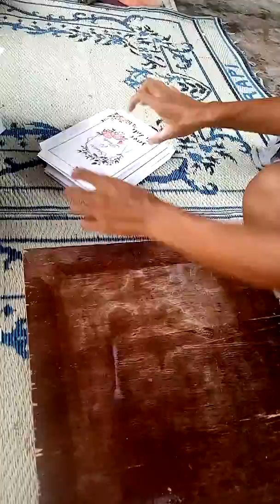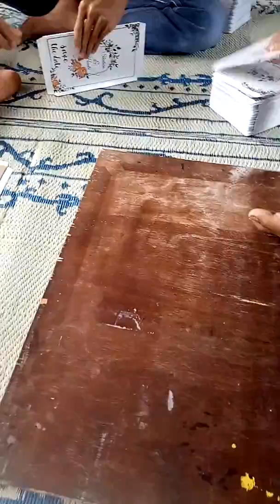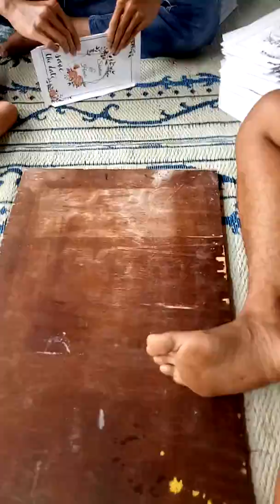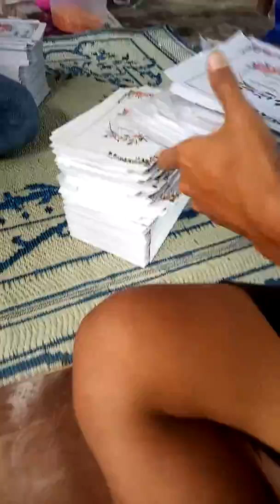Cara Cepat LEM Undangan hard Cover